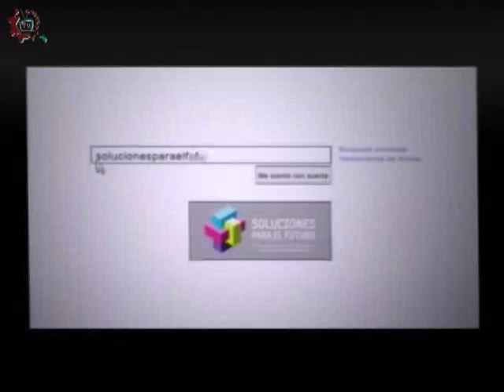20150701-CE1415/Nuestros Alumnos/EST 79- Alumnos Destacados.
Nuestros Alumnos. EST 79. Alumnos Destacados. Invitados: Laura, Quetzalli, Hector. Conduce: Ana Rodríguez. Fecha de emisión:01 de Julio de 2015. Este y otros programas los puedes ver